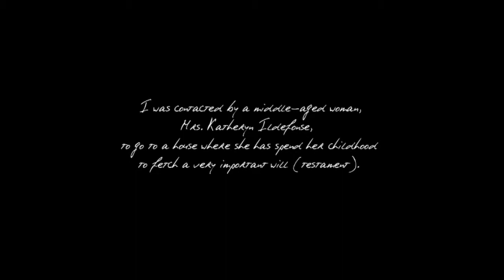Il Defonse | Indie Horror W/Ink & Sagi | Season 1 Episode 3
Il Defonse, weird dead girls, screaming about babies in a creepy house. So scary in fact, Sagi had to hold Ink's arm for safety. To conclude a pretty scary game. Enjoy!